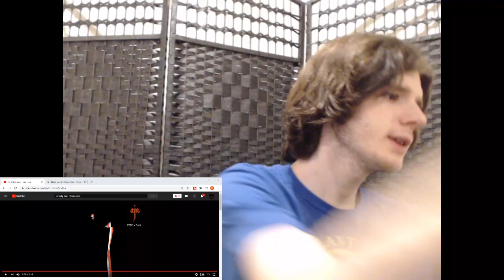First listen to Steely Dan - Black Cow (REACTION) |Upbeat and jazzy, yet lyrically dark af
The Dan never fails to impress.